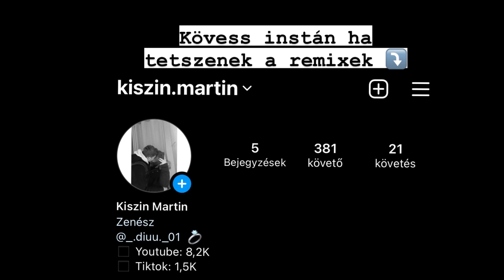T. Danny - AKÁRKI (Kiszin Martin REMIX)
A videóból nem származik bevétel